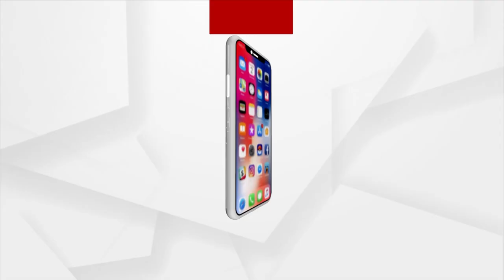Adhir Ranjan Chowdhury Suspended From Lok Sabha Till Report Of Privileges Committee